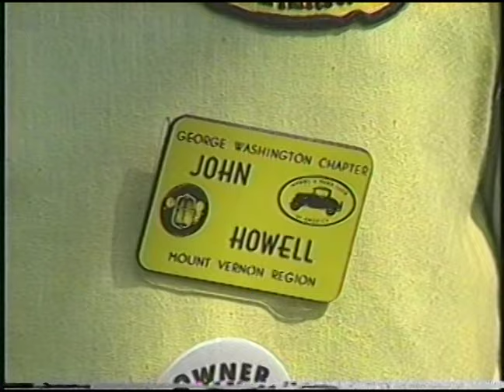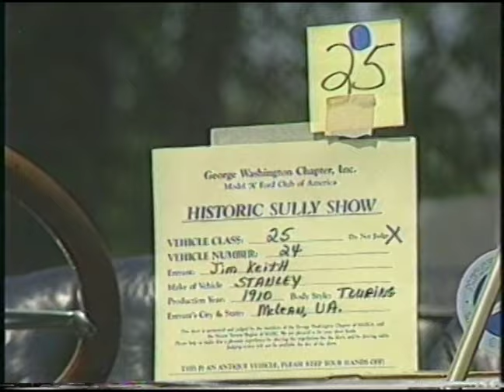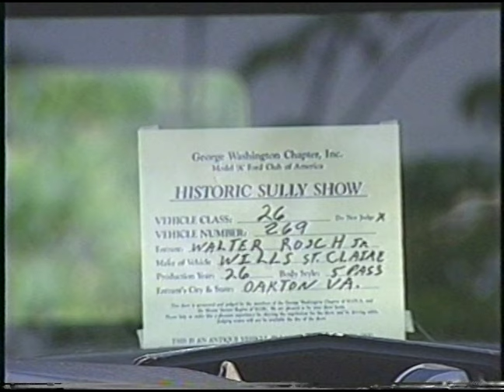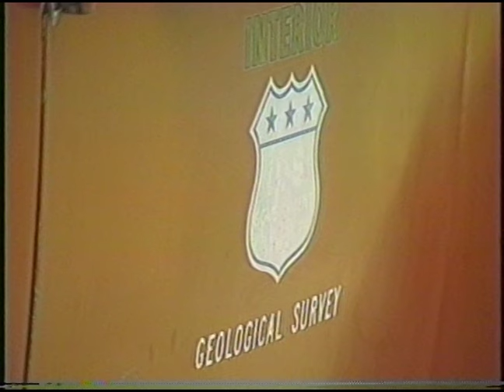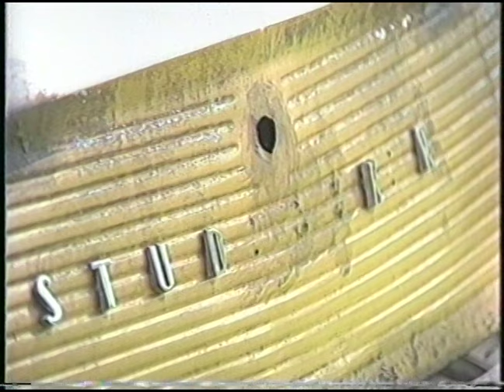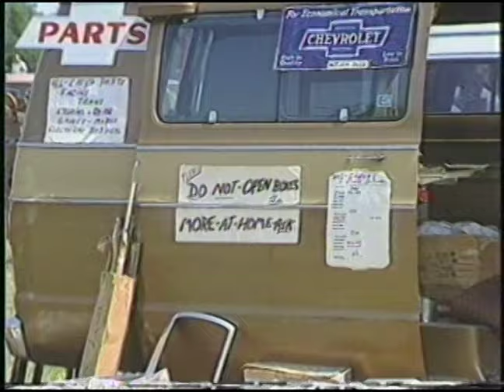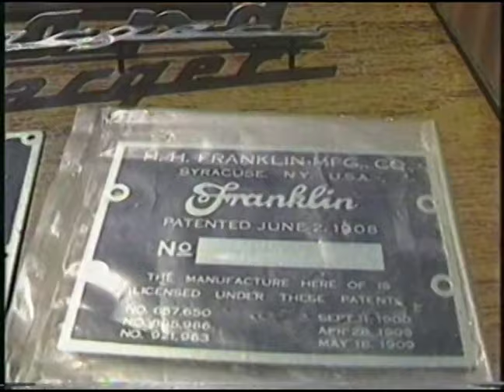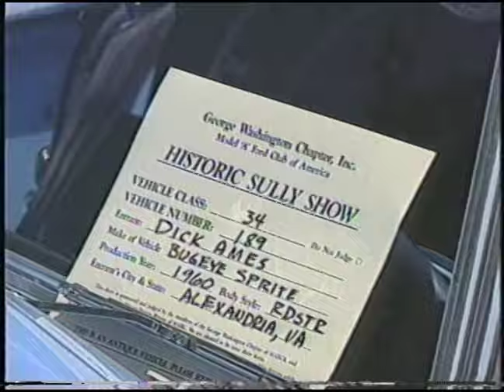Exploring Vintage Wheels: The Sully Plantation Antique Auto Show (1988) Documentary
Step back in time with filmmaker Donald Vierimaa as we explore the vibrant and fascinating world of vintage automobiles at the 1988 Sully Plantation Antique Auto Show. This documentary offers a unique glimpse into the past, showcasing an incredible array of classic cars, their owners, and the stories that drive them. From the roaring engines of the early 20th century to the sleek designs of the 1960s, this film captures the essence of automotive history and the passionate community that keeps it alive. Join us on a nostalgic journey that's not just about cars but about celebrating the innovation and craftsmanship that shaped them. Featuring interviews with collectors, detailed examinations of rare models, and the scenic backdrop of the historic Sully Plantation, this film is a must-watch for car enthusiasts and history buffs alike. Don't miss this ride through history, and witness how these timeless machines have captured the hearts of generations.